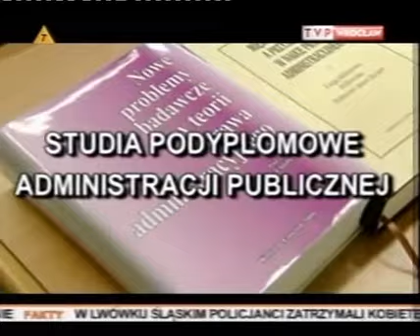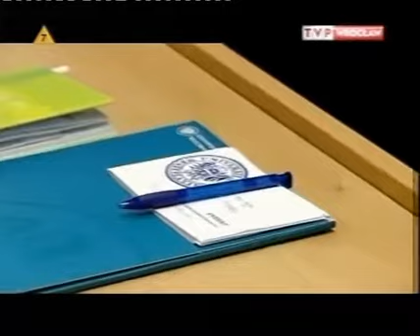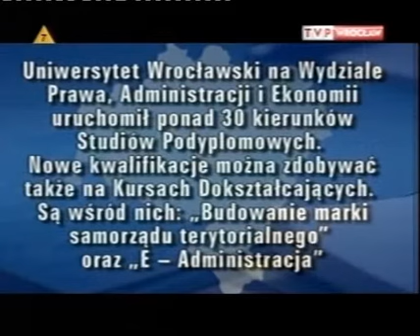Studia Podyplomowe Administracji Publicznej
Materiał filmowy na temat Studiów Podyplomowych Administracji Publicznej na Uniwersytecie Wrocławskim - Wydział Prawa, Ekonomii i Administracji